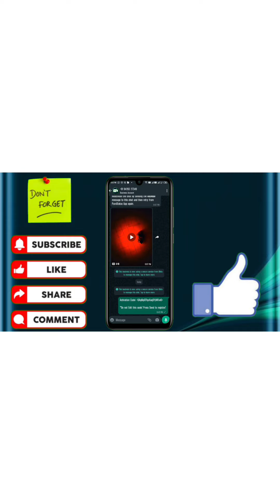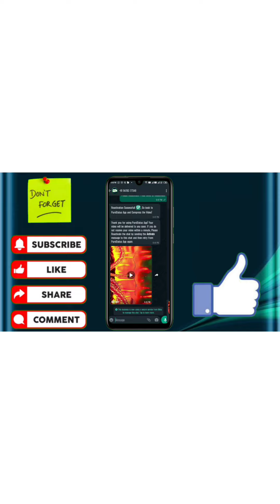WhatsApp पर हाई क्वॉलिटी में फोटो video Kaise bheje || How to send photo video WhatsApp HD quality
WhatsApp par High quality me photo video status kaise bheje

contect me
about channel: Techno Kabil is an App review and technical channel where you find technology in your own hindi language. hope you like my video.